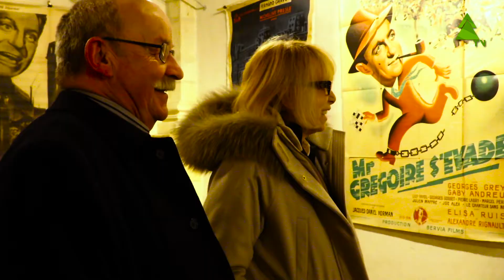Voeux 2017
HAUT TV - rétrospective 2016 - MEILLEURS VOEUX pour une année 2017 pleine de nouveaux reportages.